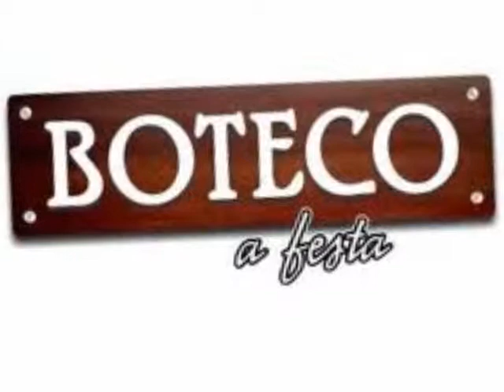BOTECO A FESTA GRUPO LUMINOSZIDADE E BAILARINOS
Grupo Luminoszidade e bailarinos do Boteco - A Festa, animam a  pista da maior festa de samba do Rio de Janeiro.